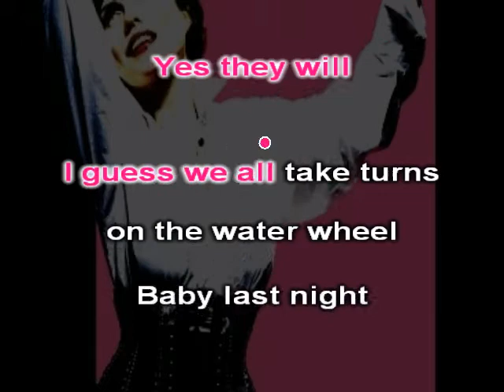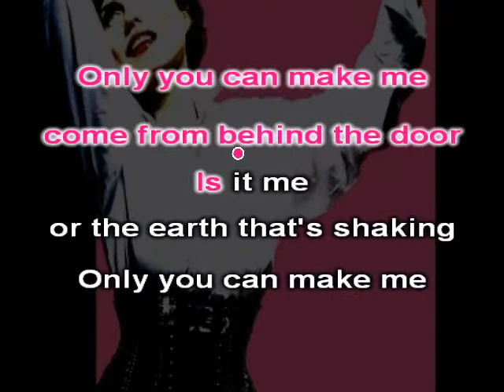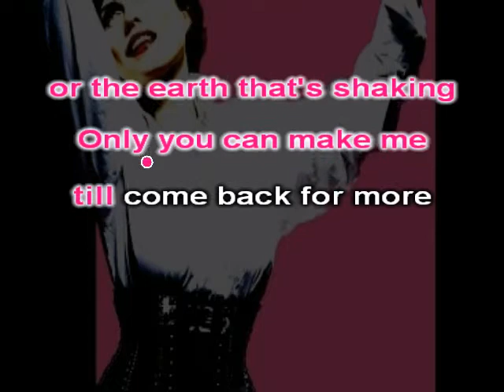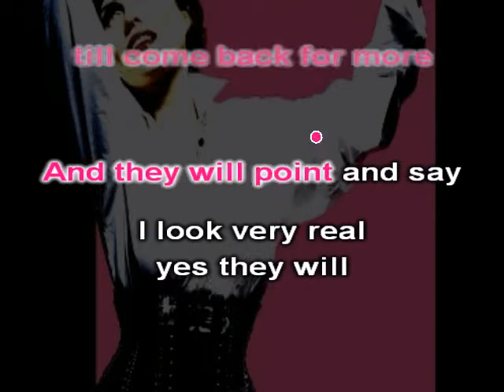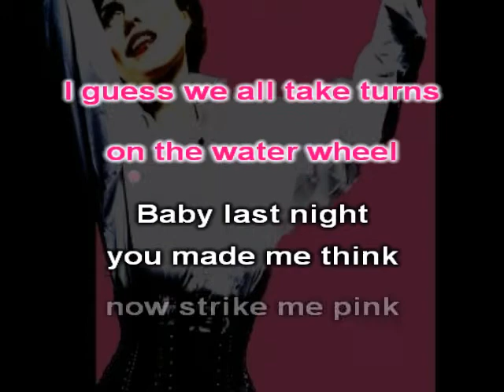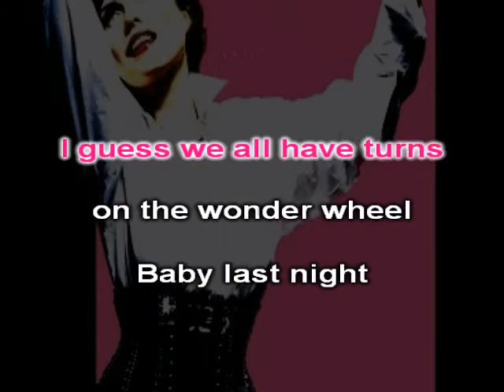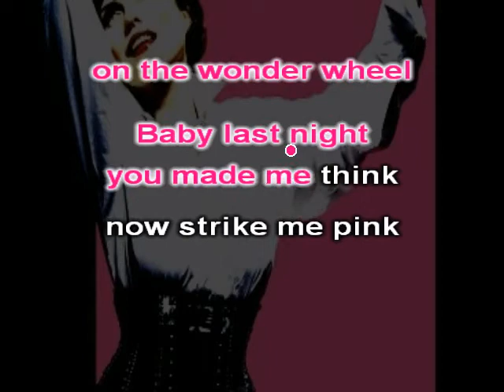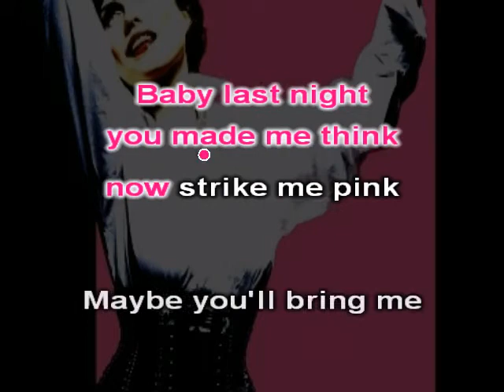Deborah Harry Strike me pink Karaoke